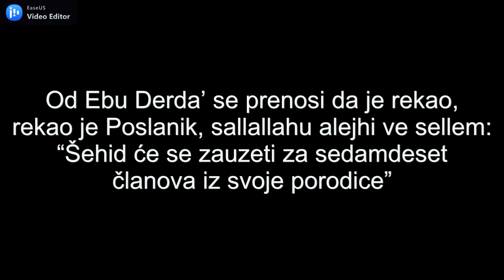OBJAŠNJENJE VRSTA ŠEHIDA U POGLEDU AHIRETSKE NAGRADE